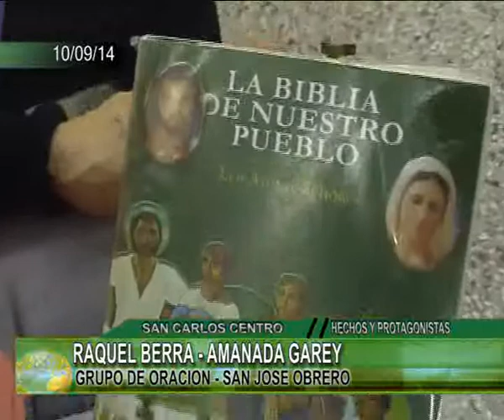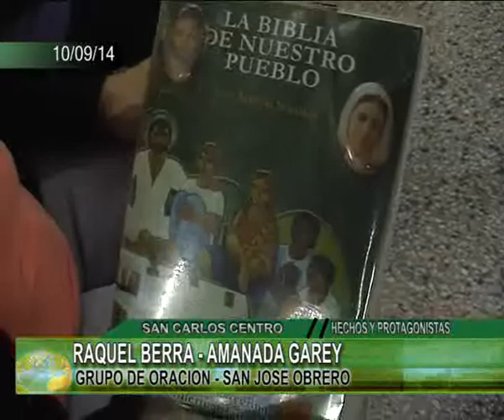RAQUEL BERRA AMANADA GAREY